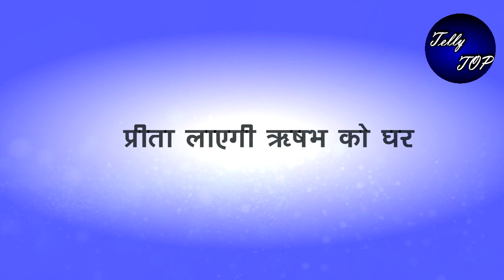KUNDALI BHAGYA || RISHAB को वापस लाएगी प्रीता “यूं राखी करेगी आरती”